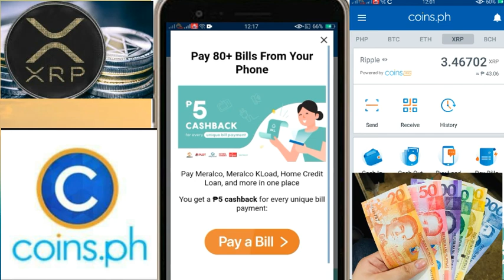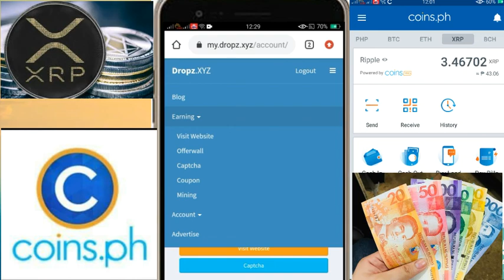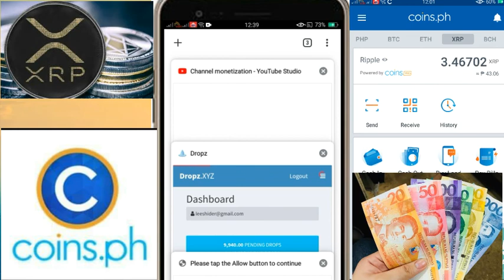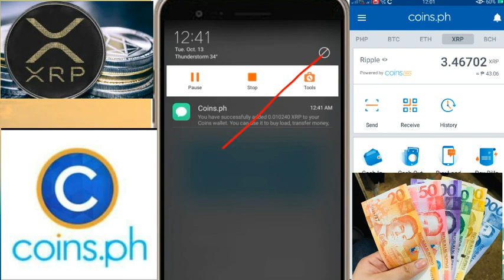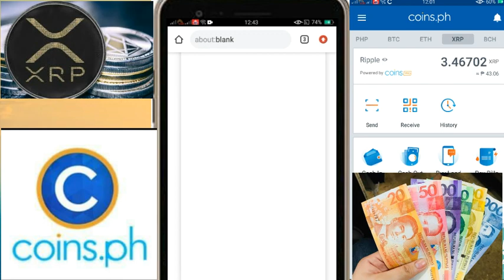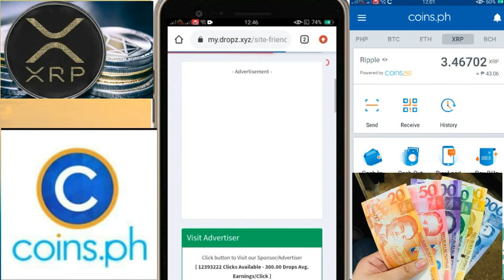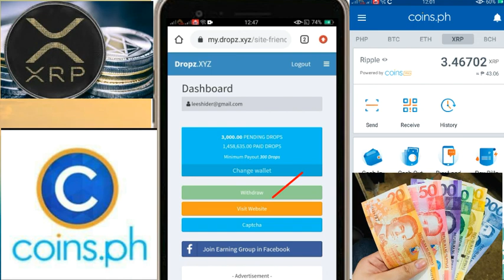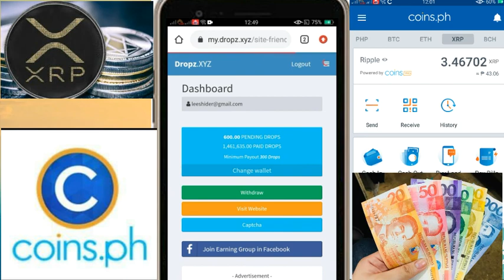COINS.PH Farming Tricks Unlimited XRP||Instant WITHDRAWAL 2021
Sa video na ito ay mapapanood ninyo kung Paano magkakalaman ang coins. Ph wallet. Ituturo ko po ang mga legit sites kung paano tayo kikita ng extra income gamit lang ang cellphone/laptop natin kahit nasa bahay lang tayo. Kikita tayo nang unlimited xrp na pwede nating I convert sa totoong pera sa ating coins.ph wallet. Panoorin ninyo po ang video hanggang sa huli at pag nagustuhan ninyo po. Thanks & God Bless.

Hi, I use my Coins.ph wallet to enjoy fast, secure payments with just my phone.

Para po sa My Drops. Xyz